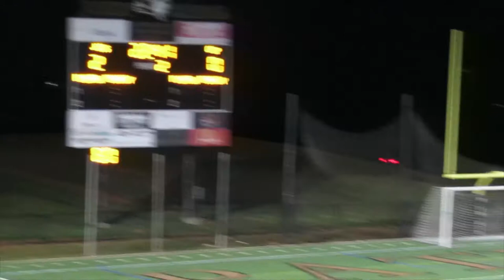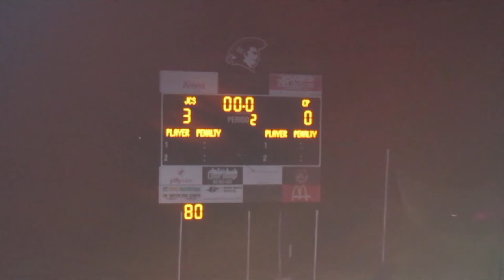Concordia Prep vs John Carroll MIAA A Conference 1st Round Playoff soccer game 11/2/21 2nd Half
High school boys soccer. Played at John Carroll School, Harford County, Maryland, USA. Dry pitch. 50 degrees at 6:30 p.m. game time. 42 degrees and fog at the end of the game. Colder than thermometer read. Crowd of about 300 fans. Concordia Saints in white. John Carroll Patriots in black.